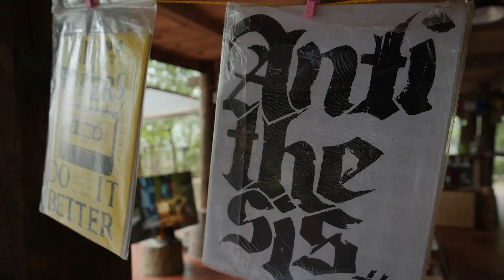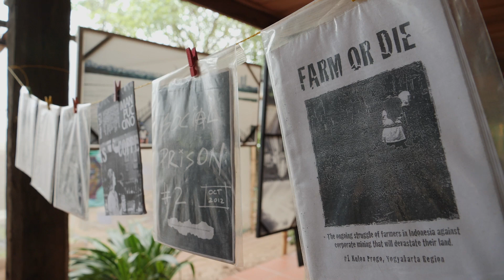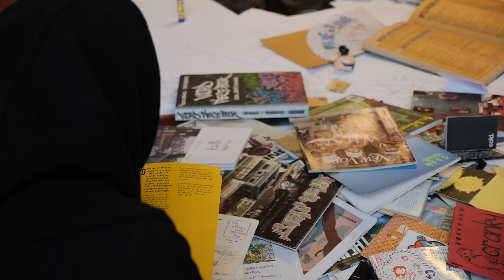Made in Vietnam, the art of making a Zine with Bex Hughes.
Bex is originally from Bristol in the United Kingdom, but she lives in Hanoi, Vietnam now, where she teaches English, runs a Zine called Made in Vietnam and is the co-founder of QUA which is a cultural space seeking to support Hanoi creatives.. A Zine is a do-it-yourself magazine, there are no rules and there is nothing holding you back. You can do whatever you want. It is cut, paste and express yourself. It's the Punk Rock of magazines. WE met up with Bex at Xom Bac Cau is run by a group of French, Belgian and Vietnamese people that have met each other through the art scene here. It's both an art space and an agricultural space.